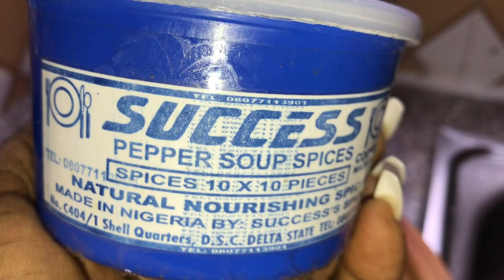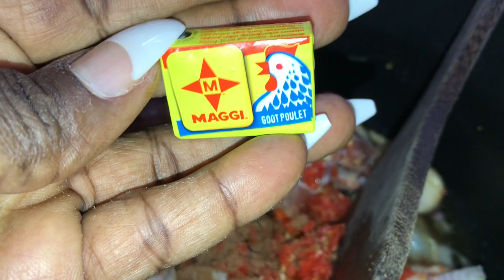HOW CHEAP IS FOOD IN GHANA 🇬🇭? +COOK PEPPER 🌶 SOUP AND OKRA WITH ME+A WEEK IN MY LIFE.